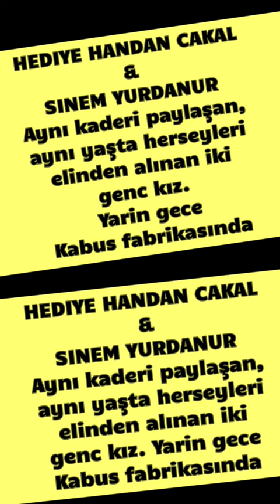Handan Çakal & Sinem Yurdanur 2 genç kız aynı hazin son. Bir videoda yarın akşam kanalimda